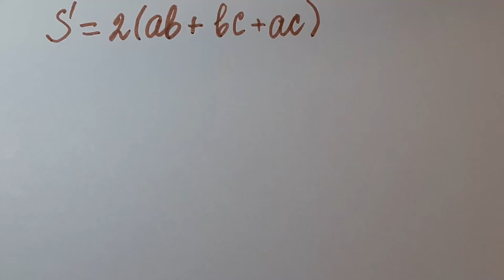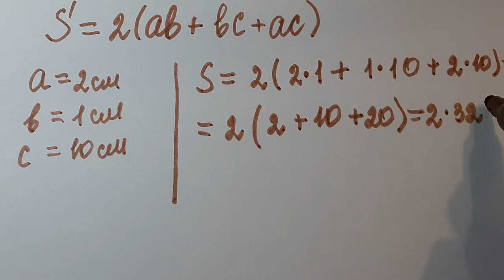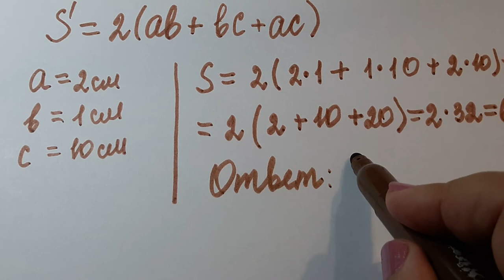Площадь поверхности параллелепипеда.5 кл.Егэ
Огэ, №1,ЕГЭ(базовый уровень) Площадь поверхности параллелепипеда. Материал подробно излагает тему  6кл.